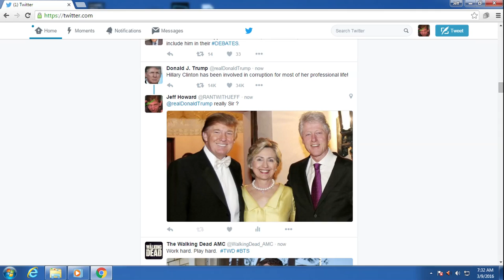Donald Trump The Bullsh*tter On Twitter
"Hillary Clinton has been involved in corruption for most of her professional life! " - Donald J. Trump